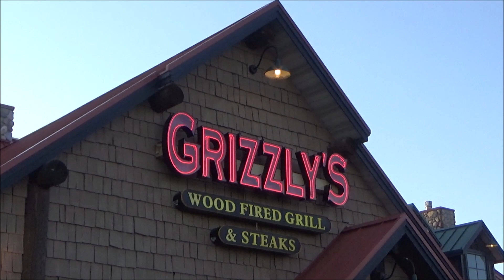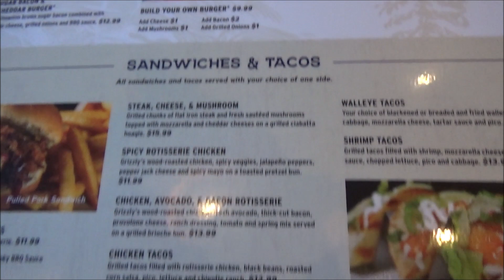Cirque Italia Water Circus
Monica and I wanted to do something different for Ava Grace to celebrate her 10th birthday. Lucky for all of us was that the Cirque Italia Water Circus was coming to town. It was a perfect way for our whole family to celebrate her birthday.

The Cirque Italia Water Circus show features a custom designed water stage that travels from city to city. The stage holds 35,000 gallons of water that performers dazzle over while thrilling the audience with every move.

Inspired by the element of water, the acts express versatility and fluidity through human movement while curtains of rain and fountain jets crisscross in time to each move. Laser lights and bubbles also add to the interdimensional effect.  It was an Amazing show that I would highly recommend.